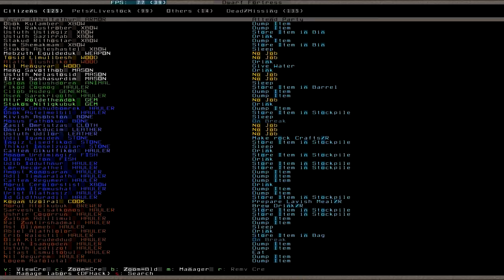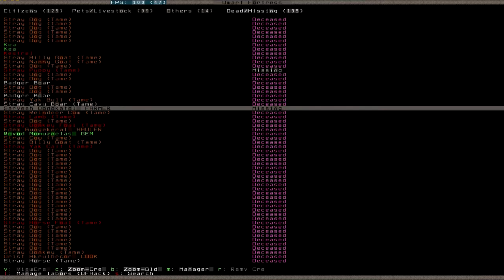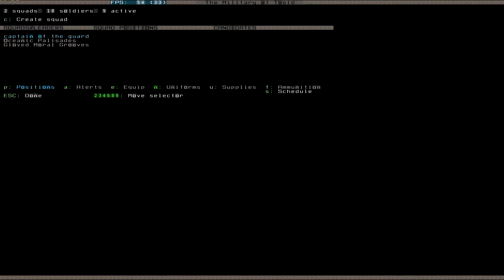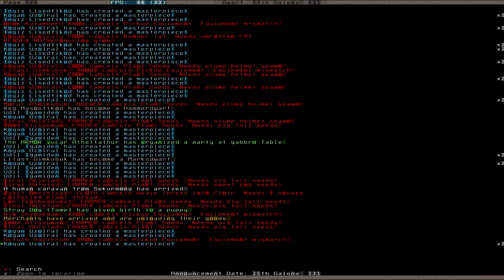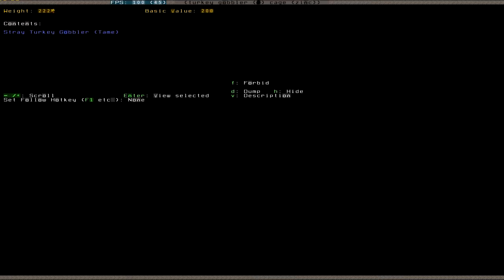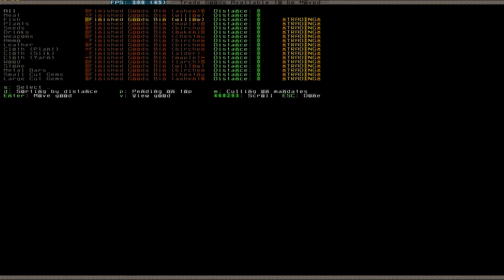Let's Play Dwarf Fortress 077 (Deutsch)